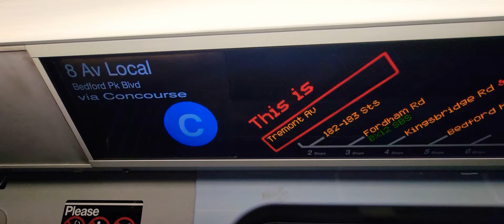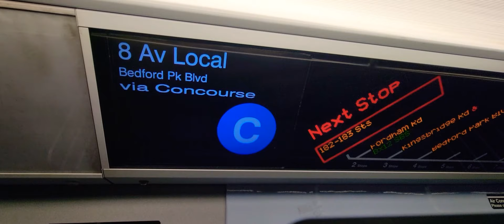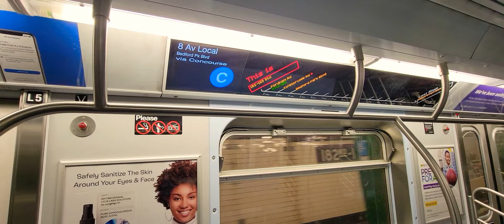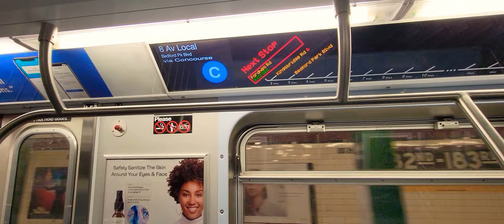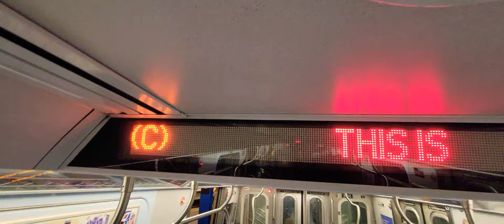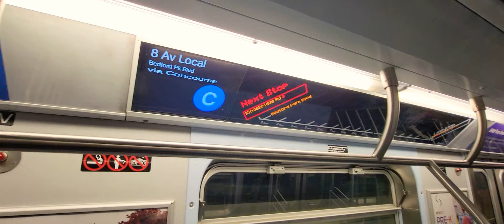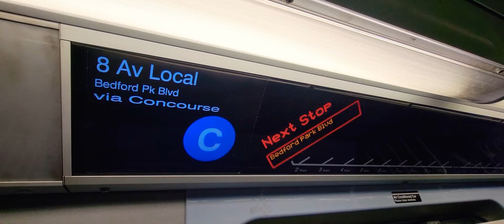ᴴᴰ On board Bedford Park Blvd bound R179 C Train [ via the Bronx D line ]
recorded  evening of April 23 to 24, 2021